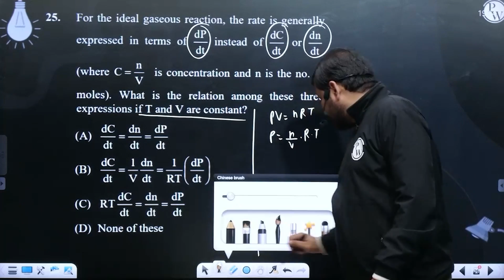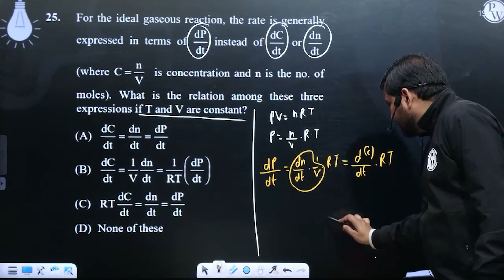For the ideal gaseous reaction, the rate is generally expressed in terms of dPdt&nbsp;instead of....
For the ideal gaseous reaction, the rate is generally expressed in terms of dPdt&nbsp;instead of dCdt or&nbsp;dndt (where&nbsp;C=nV is concentration and n is the no. of moles). What is the relation among these three expressions if T and V are constant?